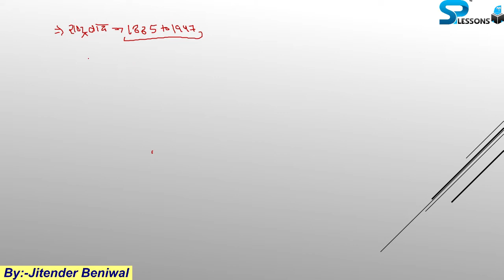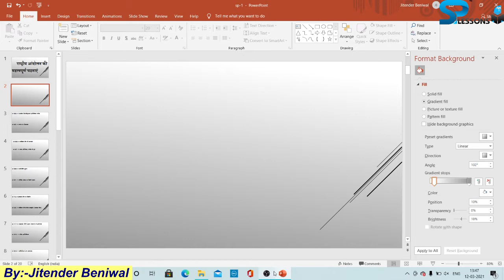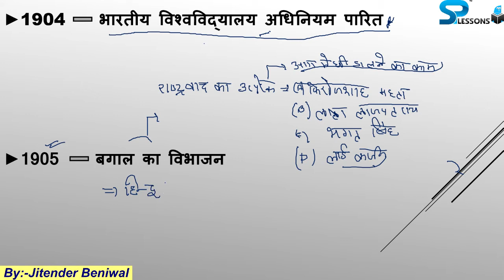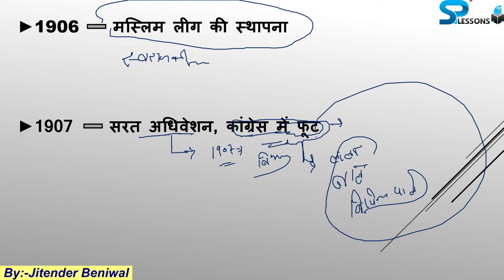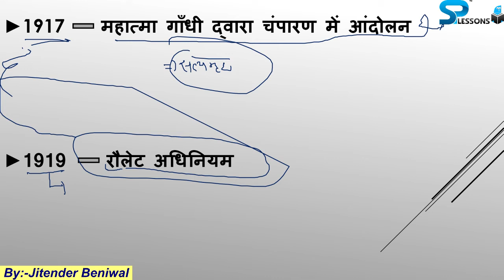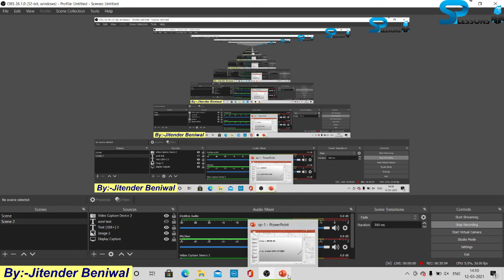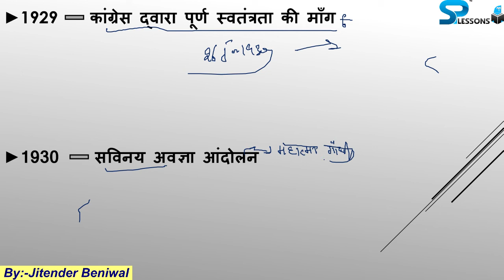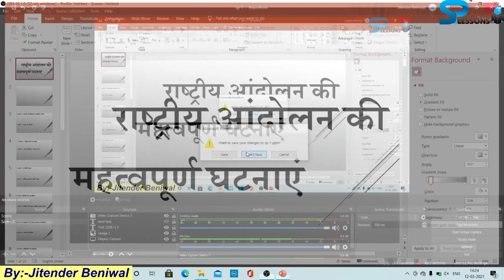Modern Indian History // Most Important facts // UPSC- CDS, NDA // PSC // SSC // Railway. Part-1